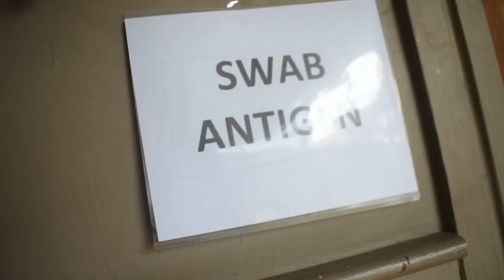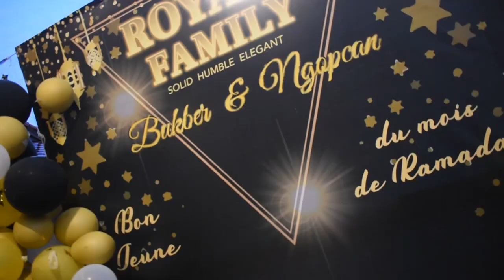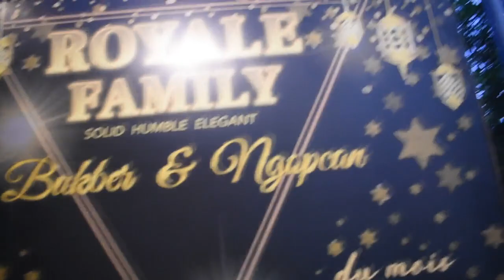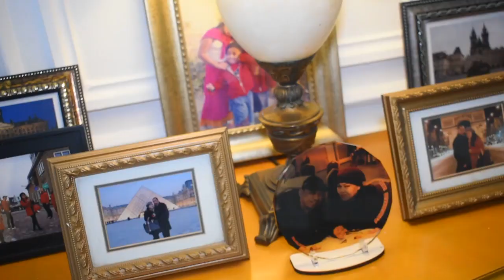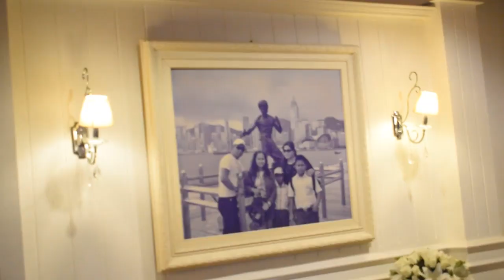Arisan Rasa Keluarga : Royale Family Always Happy ❤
SOSIALITA TV